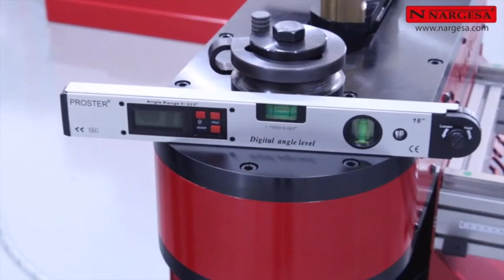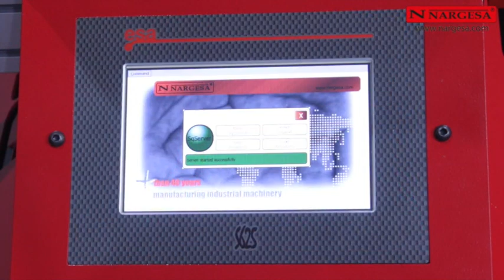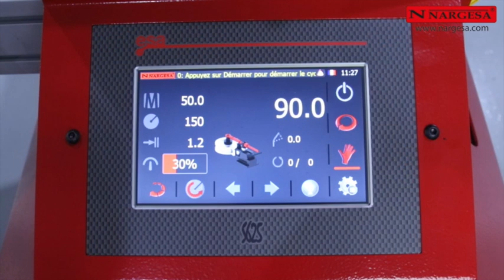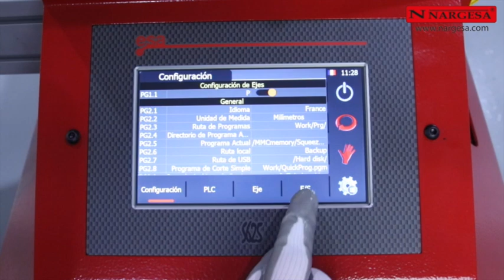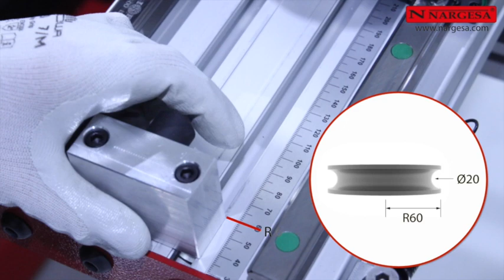MANUEL D'INSTRUCTIONS - BUTÉE POSITIONNEUR 2 AXES POUR LA CINTREUSE À TUBES SANS SOURIS CC60 CNC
La butée du CC60 permet de réaliser des pièces en série, avec plus de rapidité, précision et répétitivité.

🙌🏻 Voir le produit sur notre site:
1. Cintreuse à tubes sans souris CC60 CNC
2. Cintreuse à tubes sans souris CC90 CNC

- Positionnement longitudinal réglable avec 6 positions
- Rotation angulaire de la tête tous les 5 degrés
- Plaque à quatre pinces réglable sur tube rond et carré
- Déplacement longitudinal avec guides linéaires de haute précision
- Contrôle anti-collision automatique
- Manipulation et préparation faciles pour les pièces complexes

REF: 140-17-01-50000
Longueur de la butée: 3000mm
Capacité max: 60,3mm, 2” Schedule
Poids: 125Kg

Musique utilisée:

The Corporate par synthezx © 123RF.com

+INFO
Prada Nargesa S.L.
Fabrication et vente de machines industrielles
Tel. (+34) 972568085